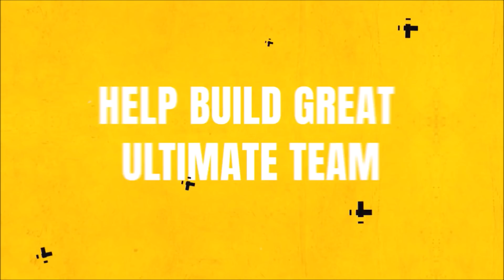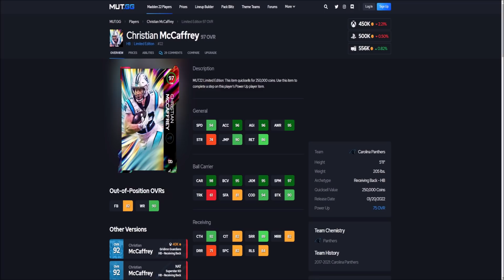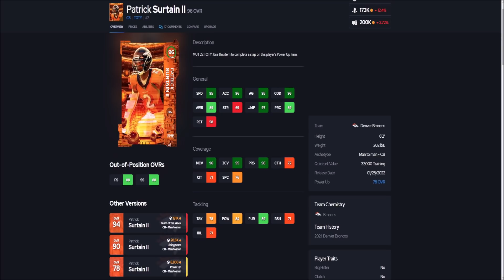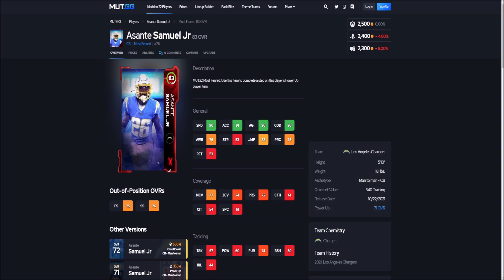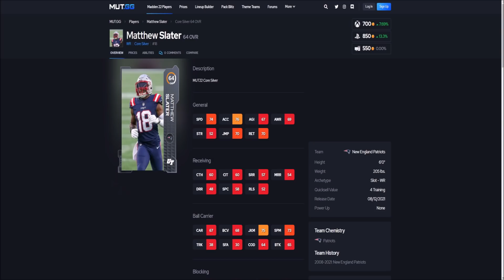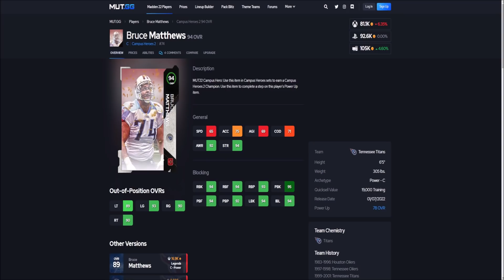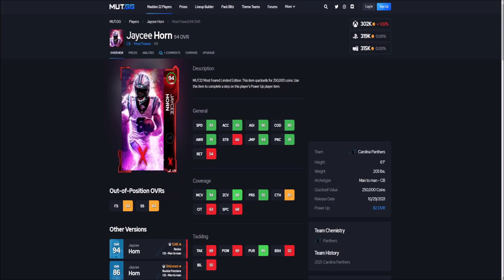BACKYARD BALLERS FATHER AND SON EDITION? BACKYARD BALLERS PART 3 PREDICTIONS! | MADDEN 22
BACKYARD BALLERS FATHER AND SON EDITION? BACKYARD BALLERS PART 3 PREDICTIONS!

madden,zirksee,madden 22 best tips,mut 22,madden 22 ultimate team zirksee,madden 22 pack opening,madden 22 ultimate team packs,madden 22 ultimate team info,madden 22 ultimate team,madden 22,madden 22 news,BACKYARD BALLERS FATHER AND SON EDITION? BACKYARD BALLERS PART 3 PREDICTIONS! | MADDEN 22,tesla,amazon,madden 22 backyard ballers part 3,backyard ballers part 3 madden 22,madden 22 backyard baller father and son edition,madden 22 backyard ballers predictions